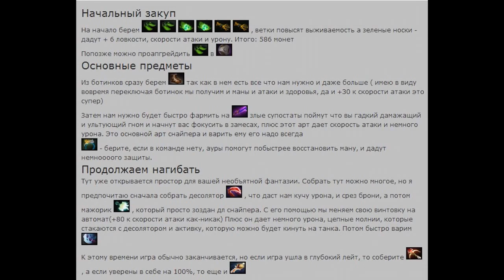Dota 2 Гайд на снайпера